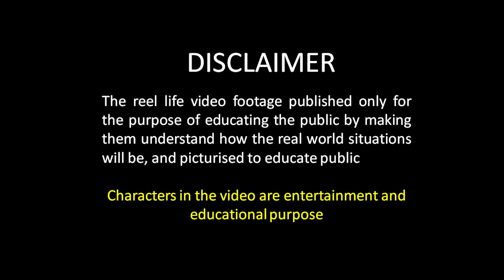ऐसे लोग बहुत कम है इस दुनिया में 💖 SAVING A PREGNANT WOMEN💖 Help Others | Social Awareness Video